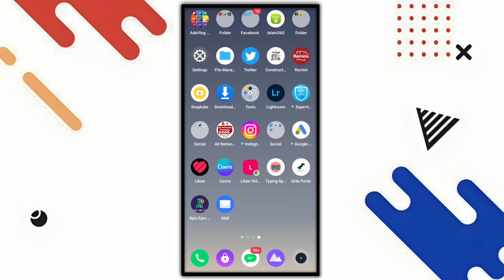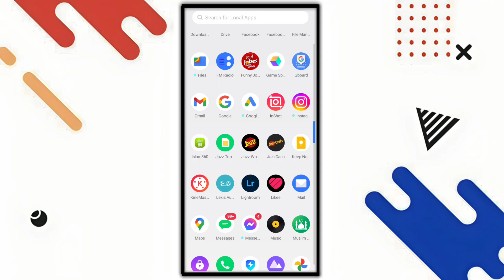Jazz New Sim Offer 2023 || Jazz New Sim Offer Code 2023 || Jazz Free Internet Code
Jazz new sim offer free internet code 2023 Jazz new sim offer code free MB